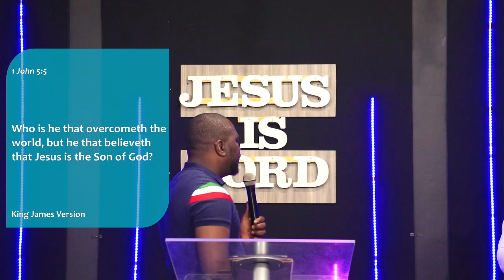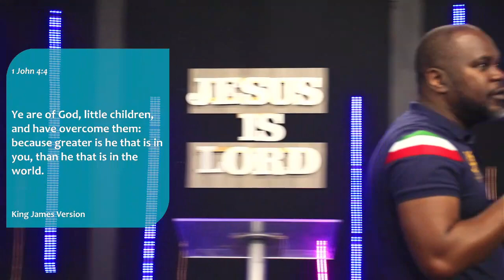GOD SEES YOU AS AN OVERCOMER by Ps Michel MBAYANGANG